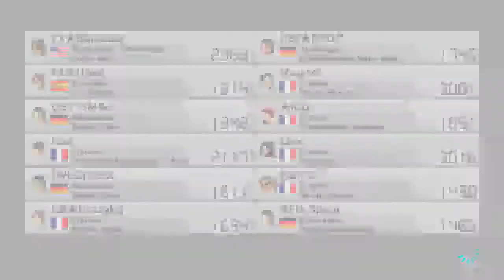[MK8] Pro Worldwides #1: A nice beginning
A nice worldwide on my second day. I hope you'll enjoy it. :)
Played yesterday with some friends.